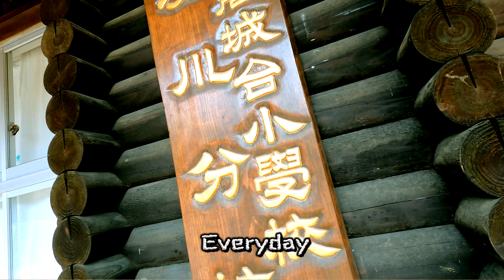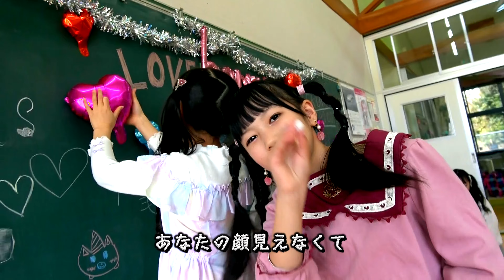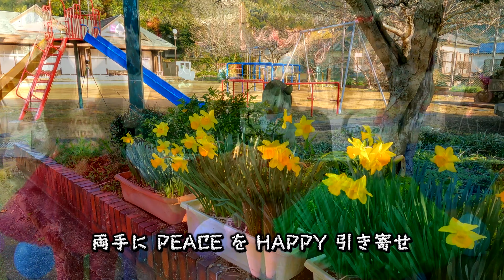Happy Happy 森の分校編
❤応援ページ💓

★発表会★
2021年4月1日、新宿ロフト9にて、発表！

◻️素材◻️
・歌詞(フリーフォント)
    「チョークS」 「かわいいフォントと素材の箱」様より